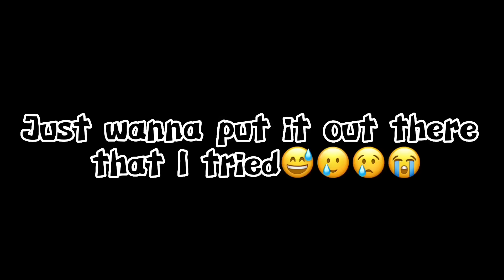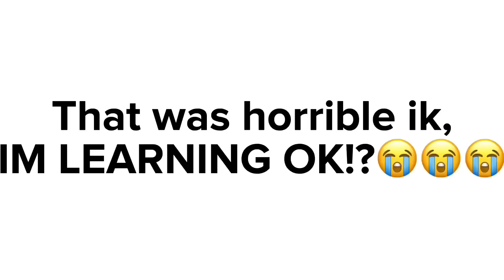My Criminal Girlfriend || GCMM || GxG || Les || 12+ || Not My Og Idea